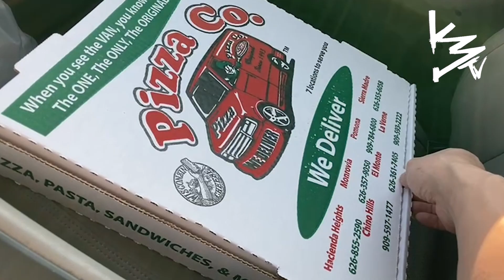Santa Anita🍕Pizza Co Review